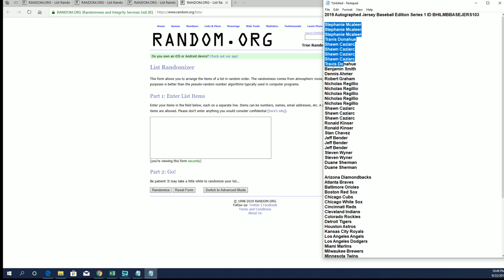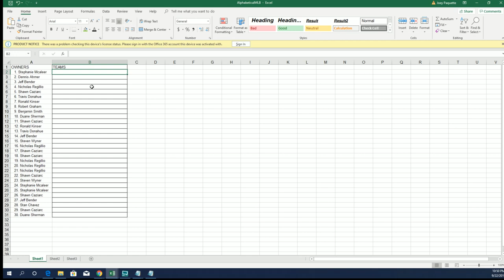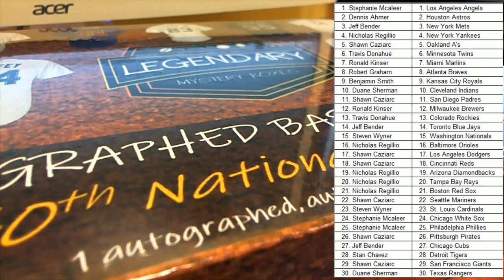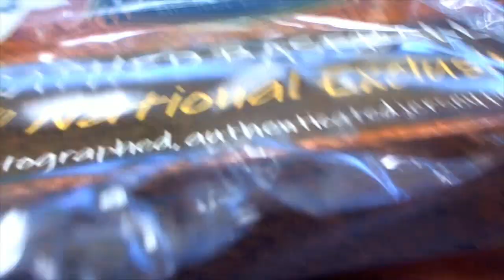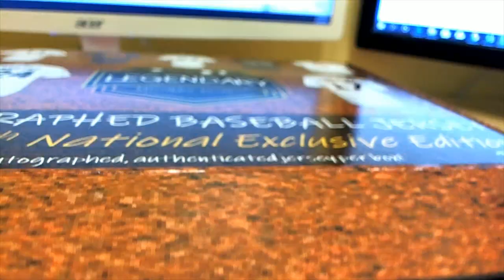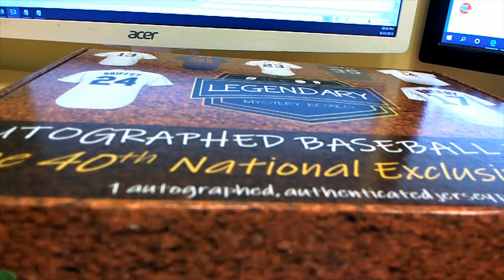2019 Autographed Jersey Baseball Edition Series 1 ID BHILMBBASEJERS103